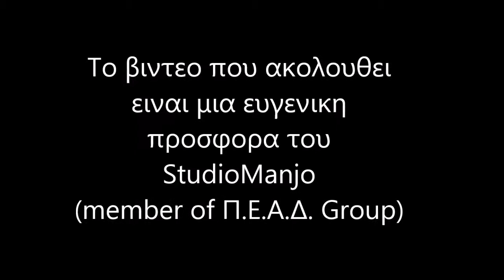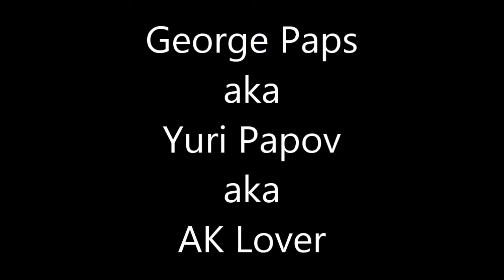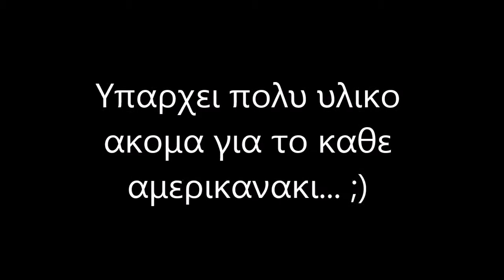airsoft thessaloniki 82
Αποκαλυψεις...